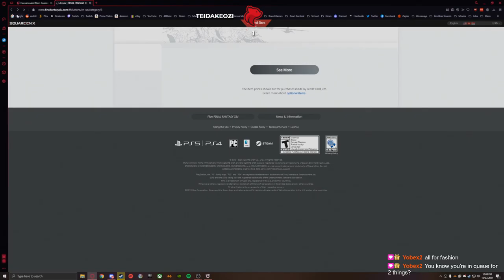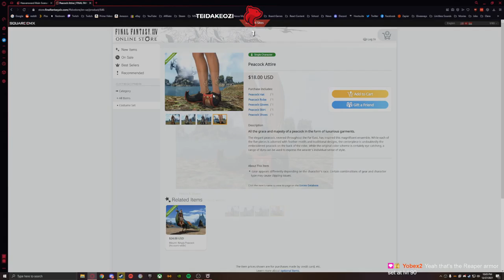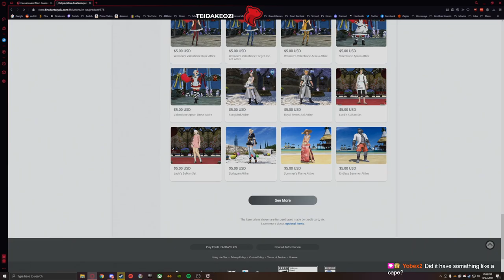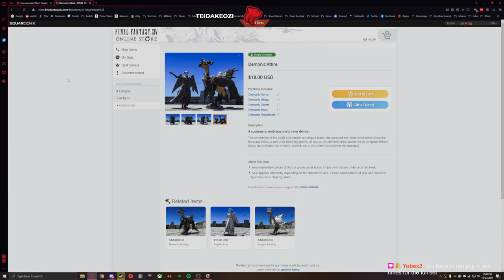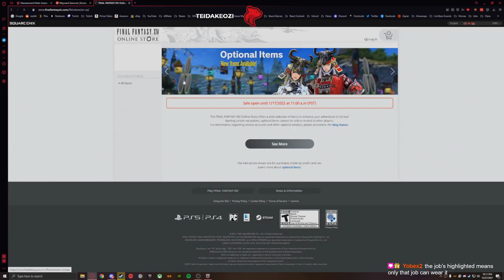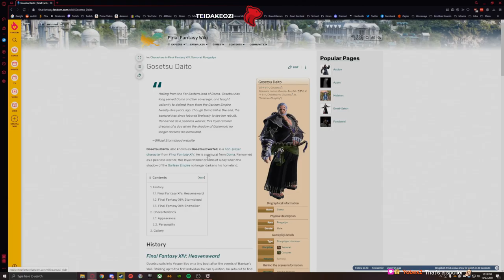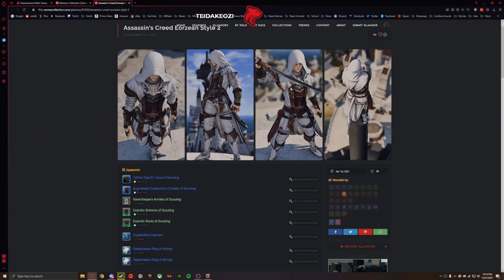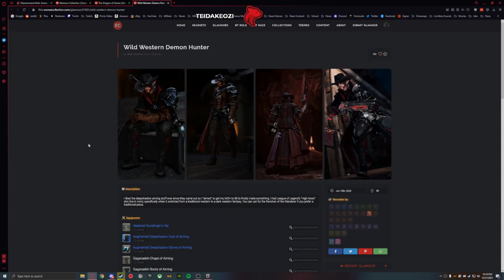Final Fantasy XIV: Heavensward - Part 11 (Let's Play) [2022]